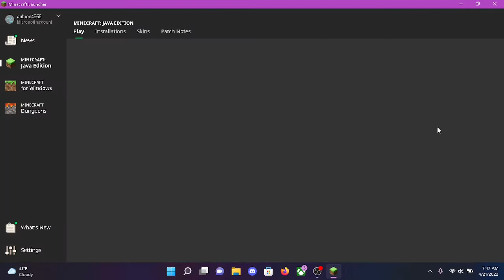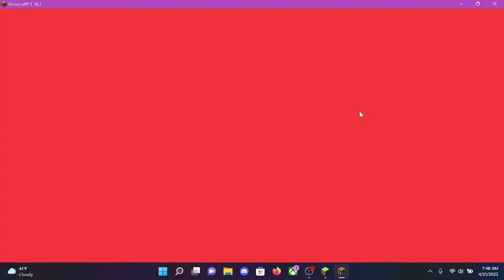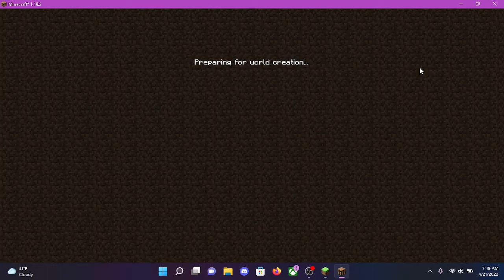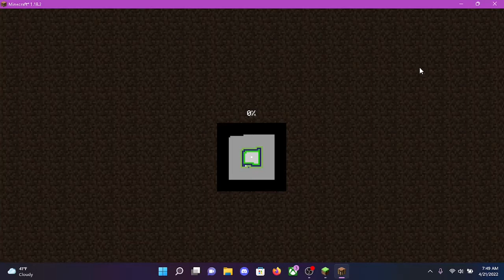BUILDING AN EVEN BETTER HOUSE IN MINECRAFT!?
we will be building an even better house today